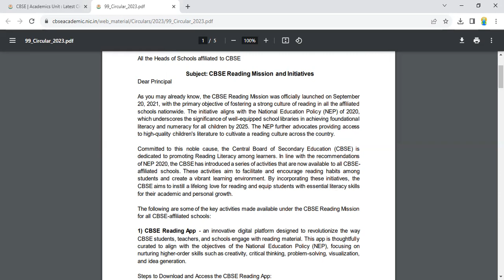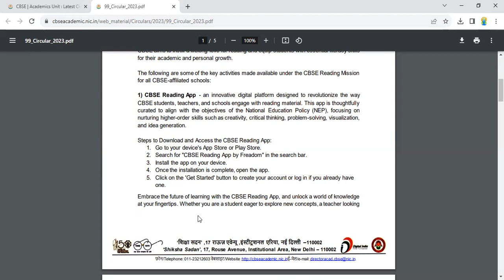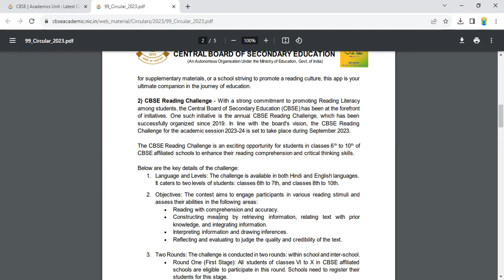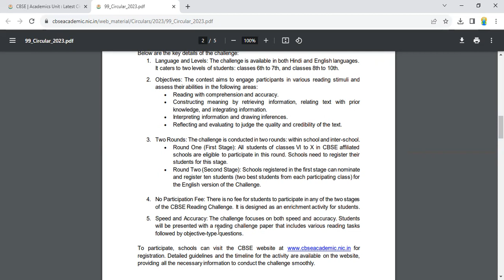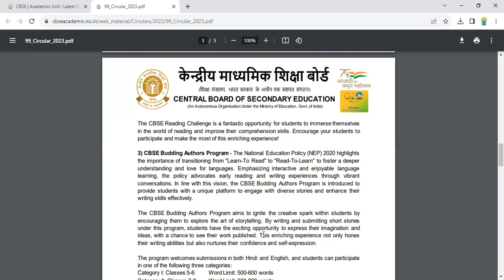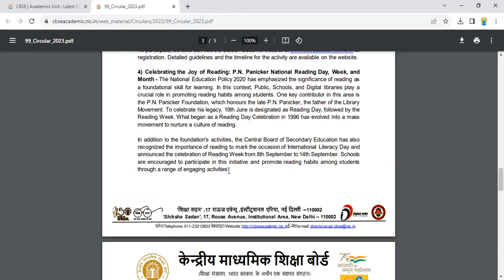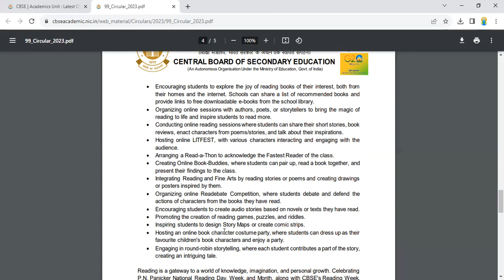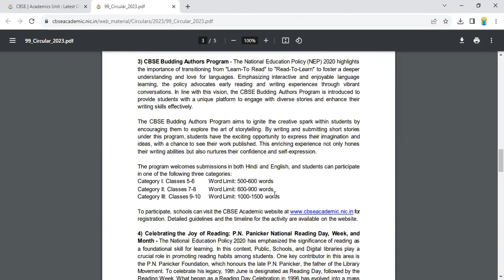Date: 23.08.2023 Circular No: Acad-99/2023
CBSE Reading Mission and Initiatives.